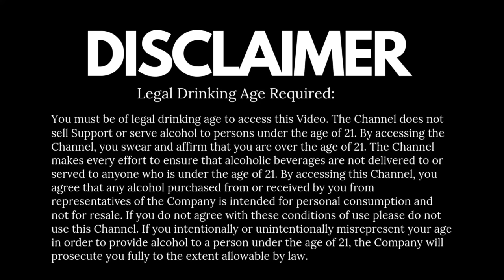How to make Mojito - in Hindi | Mojito Cocktail Recipe | India's Most Popular Rum Cocktail Mojito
Mojito - India's most famous & most ordered Cocktail! almost everybody know how to make this classic cocktail, but in this video i have shown you how to prepare at home. I am sure this video can help you to make nice Mojito anytime! Cheers